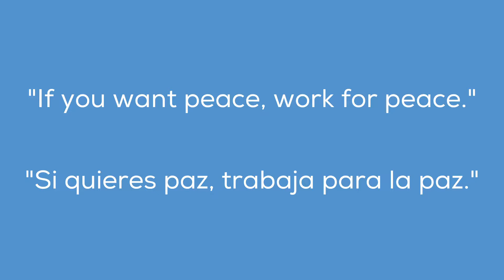KIHAVET NAVARRO HERNÁNDEZ